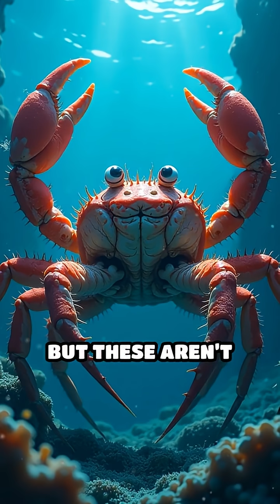Yeti Crab: The Deep-Sea Farmer with Hairy Claws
Meet the Yeti Crab! This bizarre deep-sea creature uses its hairy claws to farm its own food. Would you survive in the deep sea?